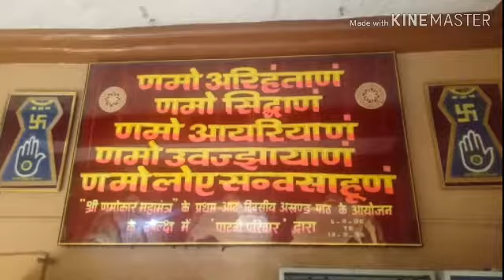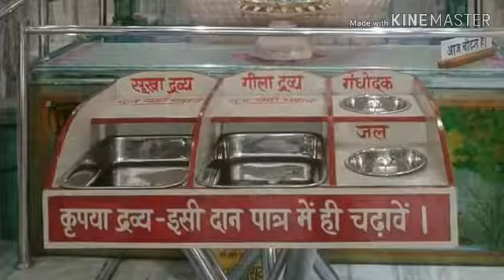13 February 2019